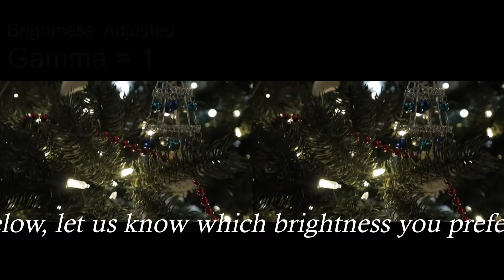Canon M50 Side by Side Comparison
I recently sold one of my drones and with that money I purchased the Canon M50 mirrorless camera. In this video I put together, I wanted to know how well the M50 would perform with the 15 – 45mm kit lens when filming 6 inches from subject. First, I tried the Zone Auto Focus and next I tried the Single Point Auto Focus. What I determined that under close up conditions the single point auto focus was superior for filming in close.